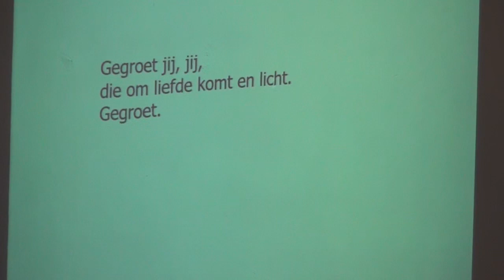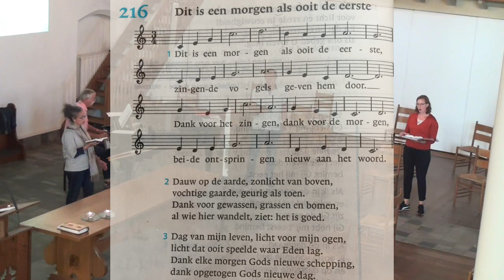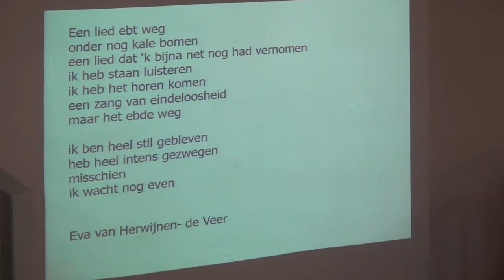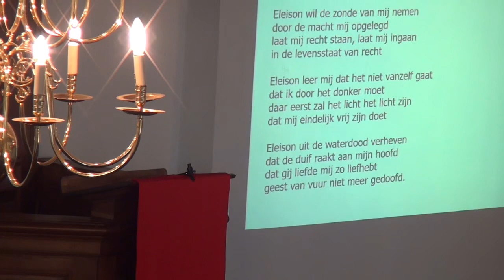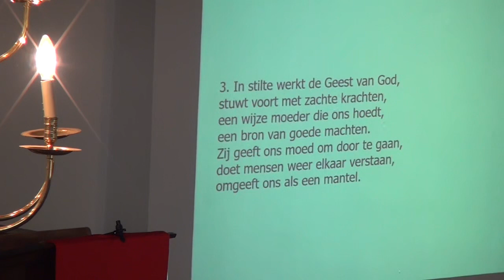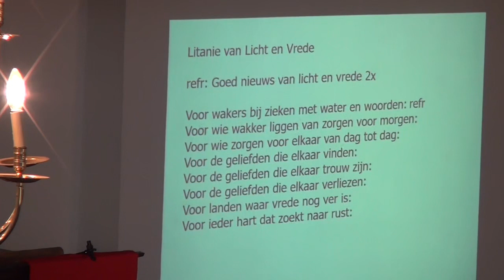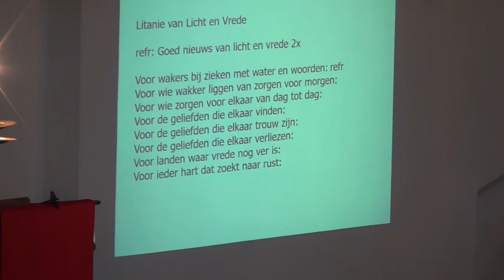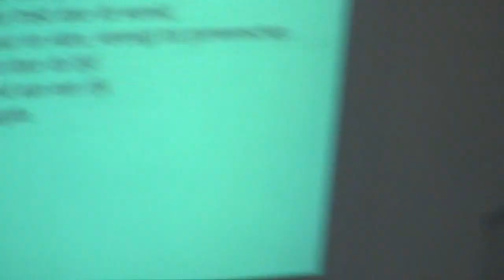28 juni Cantorij Kwartet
Het cantorijkwartet viert 28 juni
Protestantse Gemeente Brummen